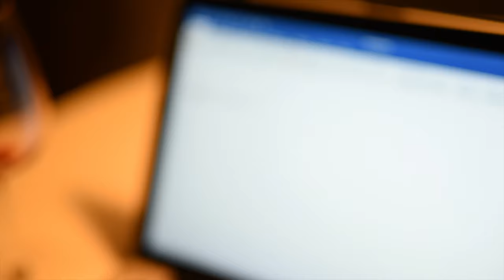Vicissitude by Natassia Malthe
A short film made at home during COVID lockdown 2020. Written and directed by Natassia Malthe.